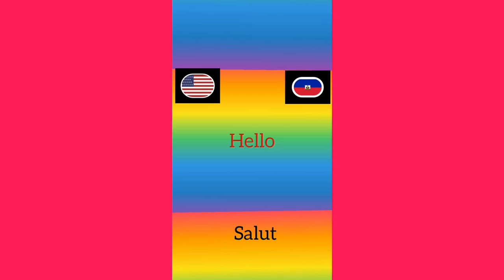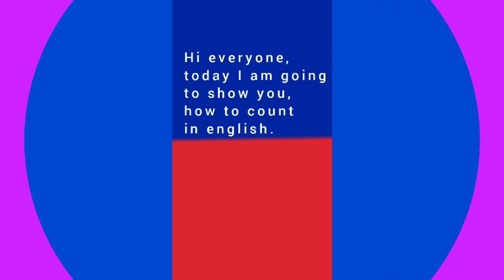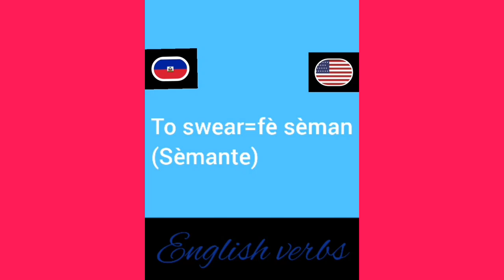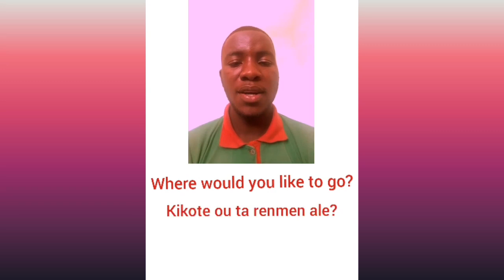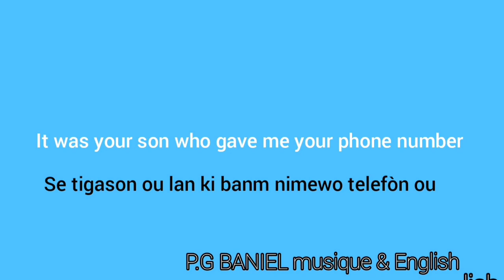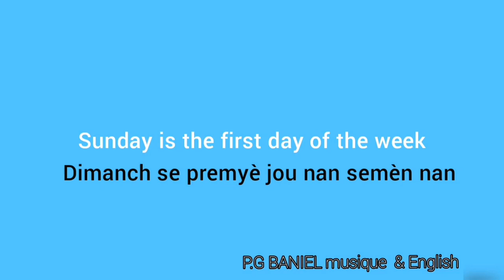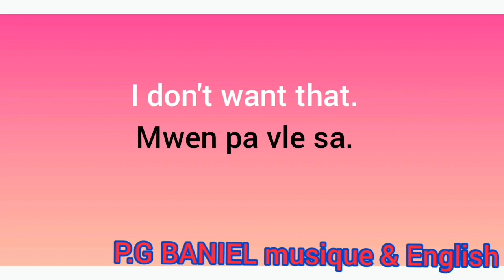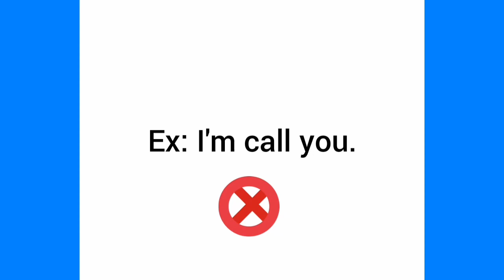speak english in one hour=pale anglè nan 1èdtan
thank you with all of you who take time to watch the playlist to learn to speak english with me,in this playlist you'll find video to show you several ways to greet someone you'll also find video to help you describe all parts of your body,all members of your family etc...keep on giving your support to the channel so that you can help me to share more videos with you...

mesi avek nou tout ki pran tan pou gade playlist la pou aprann pale anglè avek mwen, nan playlist sa w'ap jwenn video ki montre'w plizyè fason pou salye yon moun,w'ap jwenn videyo pou dekri tout pati nan kò ou,tout manb nan fanmi ou elatriye kontinye bay sipò ou ak chèn nan yon fason pou ka edem pataje plis video avek nou...

aprann jwe mizik